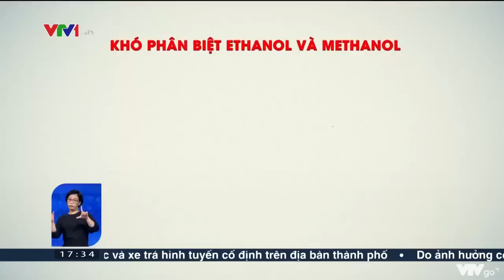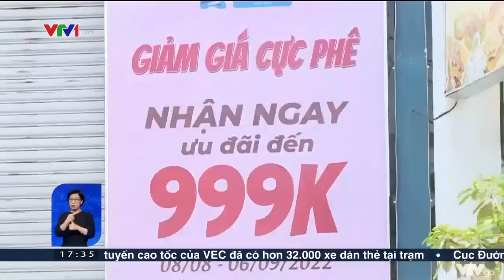Nguy hiểm ngộ độc rượu pha cồn công nghiệp | VTV24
Gần đây, TP Hồ Chí Minh liên tiếp ghi nhận các vụ ngộ độc rượu pha cồn công nghiệp, đã có 2 người tử vong, trong đó 1 nạn nhân tử vong chỉ sau 30 phút nhập viện.